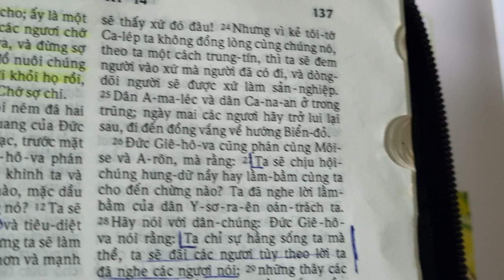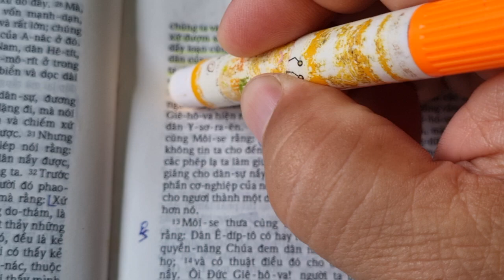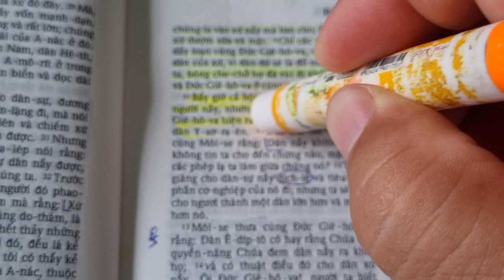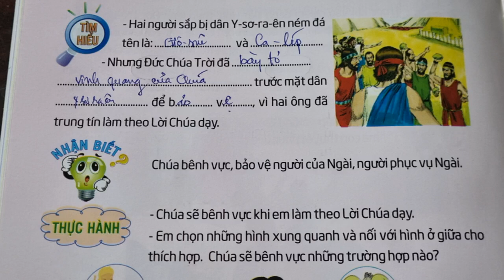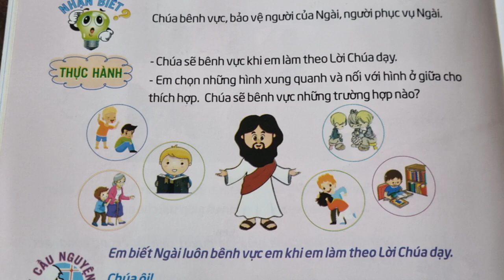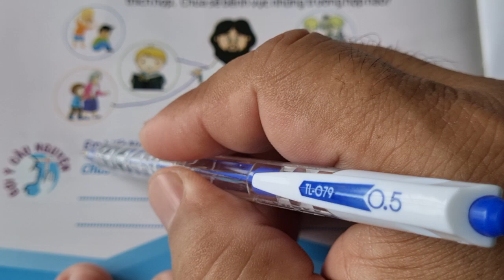Ngày 14 CHÚA BÊNH VỰC 💞 Thế giới mới tuổi thơ 104